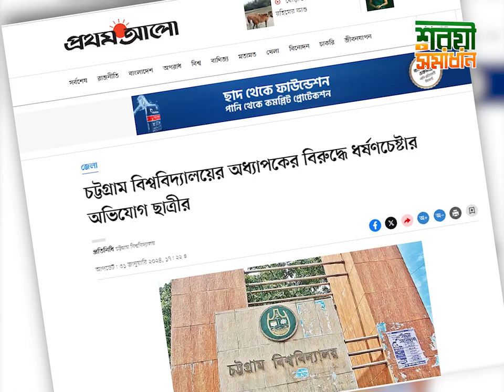স্বামীকে আটকে রেখে স্ত্রীকে ধ*র্ষ*ণ, যা বললেন শায়খ আহমাদুল্লাহ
স্বামীকে আটকে রেখে স্ত্রীকে ধ*র্ষ*ণ, যা বললেন শায়খ আহমাদুল্লাহ new waz II waj II Sheikh ahmadullah